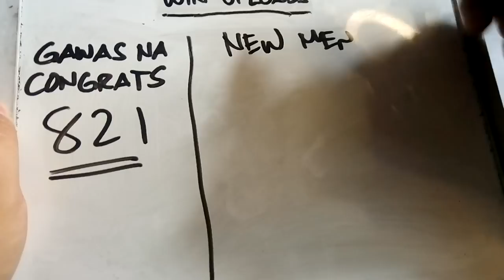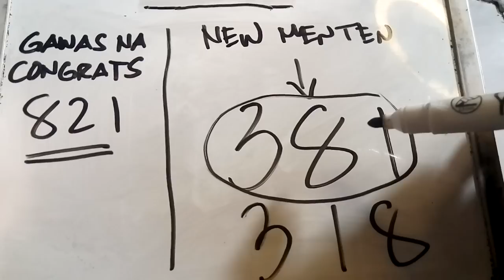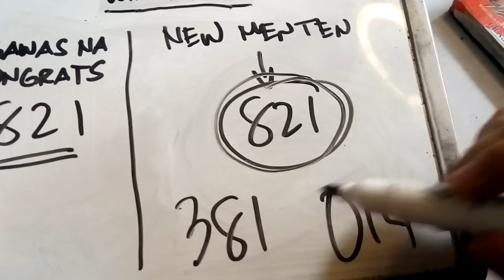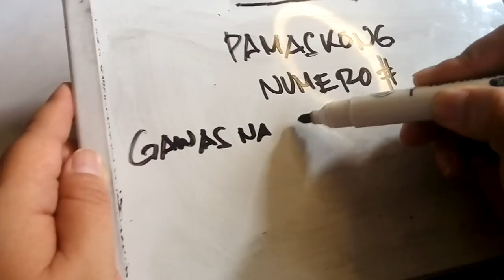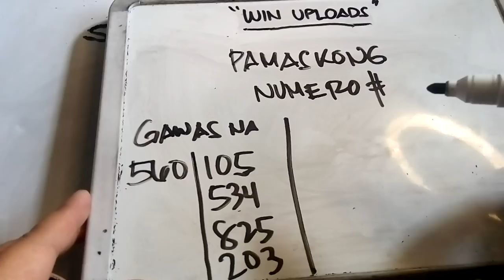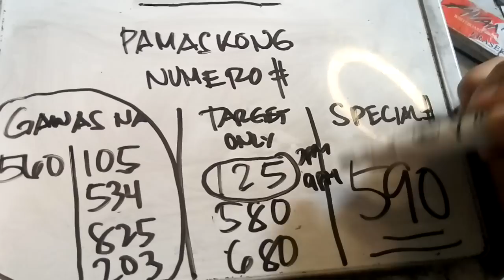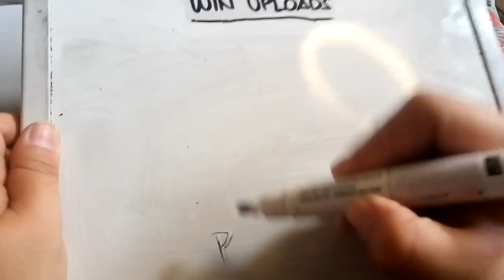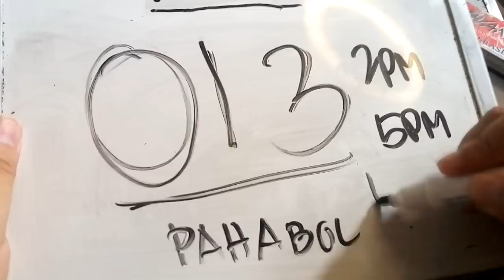Swertres Hearing Today PAALALA MENTEN December 2022 | WIN UPLOADS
SWERTRES HEARING TODAY. Swertres (3D Lotto) Hearing/ Guide and Tips, PAALALA MENTEN month of December 2022. Check out our Daily Swertres Hearing and STL Hearing Guides, Tips and probables base on analysis and computation. Good luck!